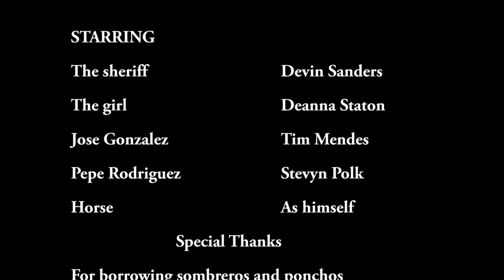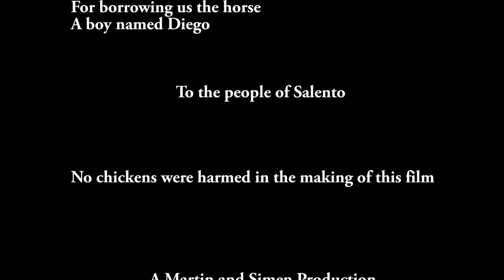Disfruta Salento. A short movie.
Directed by Simen Pettersen
Written by Martin Løken
Shot by Simen Pettersen
Props and location by Martin Løken

Starring
Devin Sanders
Deanna Staton
Tim Mendes
Stevyn Polk